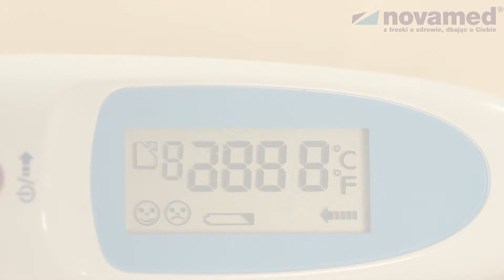Termometr bezdotykowy NOVAMA SENSO - opis wyswietlacza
Zapoznaj się z symbolami ekranu termometru bezdotykowego NOVAMA SENSO.